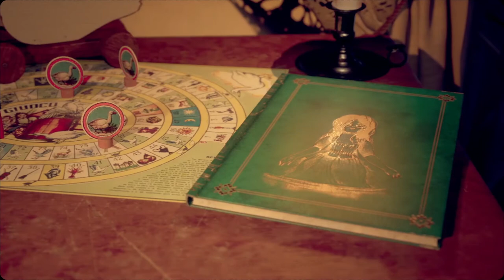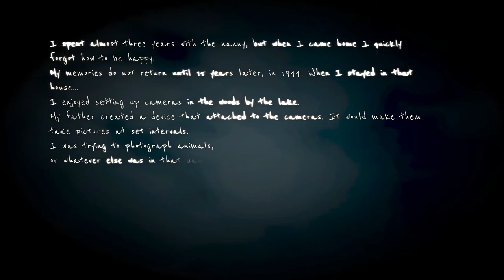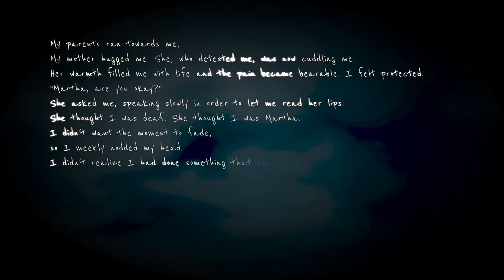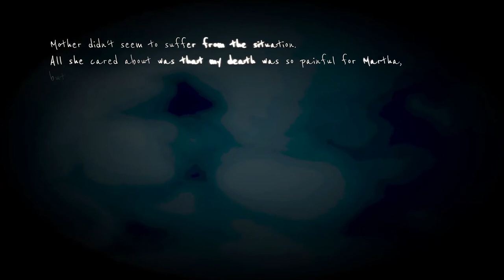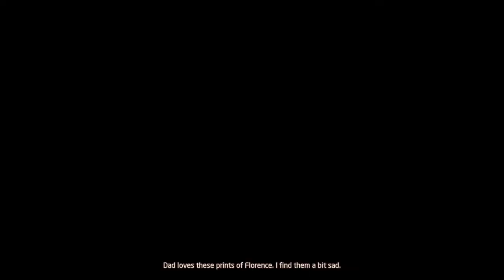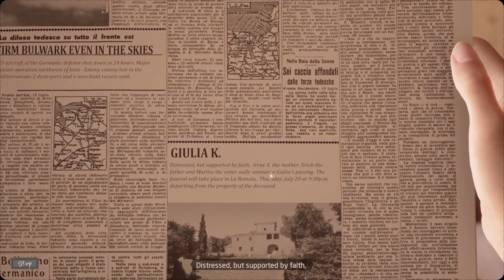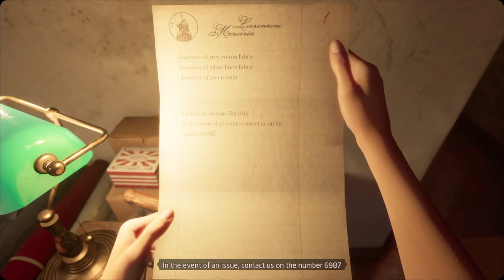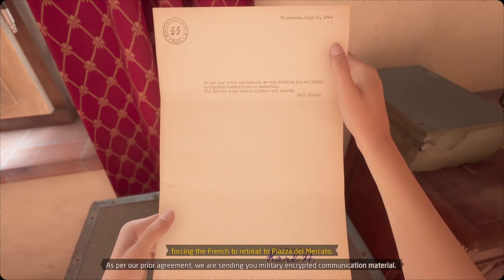Martha Is Dead: Walkthrough Gameplay No Commentary Part 1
Martha Is Dead walkthorugh gameplay no commentary part 1 has the first couple of chapters of this new horror fps game.

*If you like that here is More of my content*

SPECIAL Message To You - I want to tell you guys that eyery like and view you guys give me i am forever gratefull i doing this to support my family if its not much pls do subscribe my channel and tell others about it. THANKS!